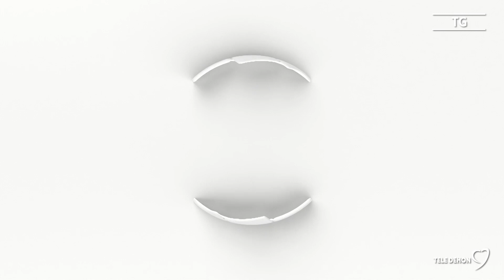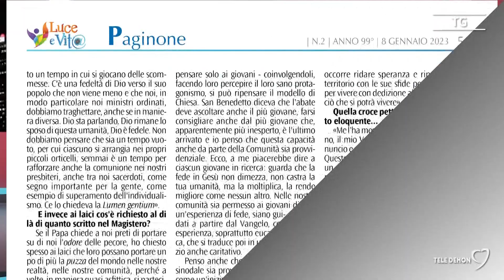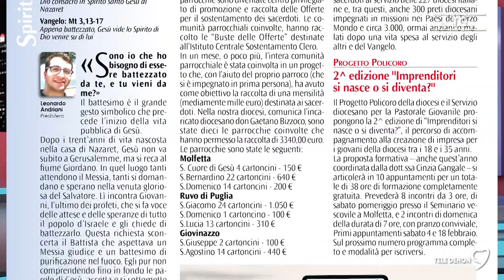Rassegna Luce e Vita del 5 gennaio 2023